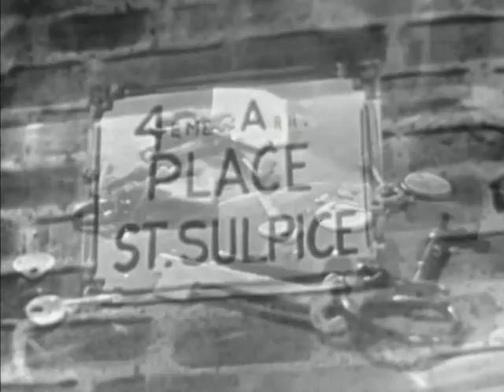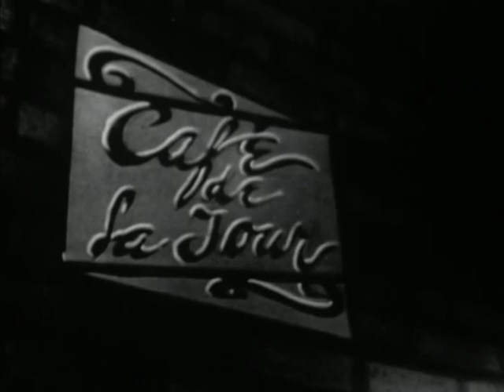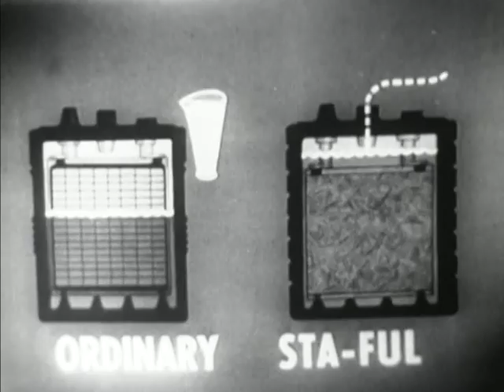Suspense (1949): "Monsieur Vidocq" (18 Nov. 1952; S5, E5)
From IMDb: "A series of thefts at France's national museum threatens to become an international issue. Scotland Yard sends Williams to Paris to request help from the city's renowned, retired police commissioner, Monsieur Vidocq. Vidocq sets up a meeting with a highly-placed criminal who can lead them to the guilty, while also arranging for Williams to be killed when they all meet at a dangerous, seedy bar.".